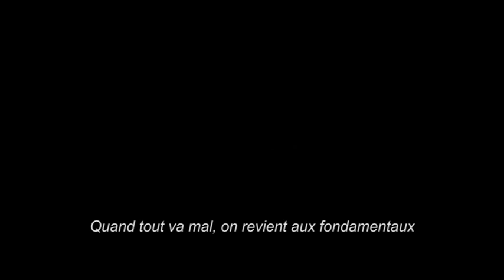Parcours Socrate - Bande annonce - Jacques Trémolet de Villers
Pour cette nouvelle année, Ichtus organisons une série de rencontres avec Jacques Trémolet de Villers autour des grandes figures de la civilisation européenne, d'Homère jusqu'à nos jours.

Au programme: Homère, Aristote, Platon, Virgile, Cicéron, Jésus-Christ, Dante, Clovis, Saint-Louis et Jeanne d'Arc

Pour découvrir ce parcours, rendez-vous le jeudi 8 novembre, à 20h, au 49 rue des Renaudes.